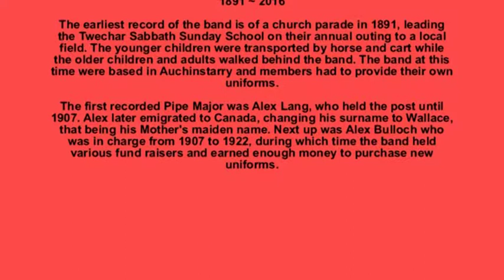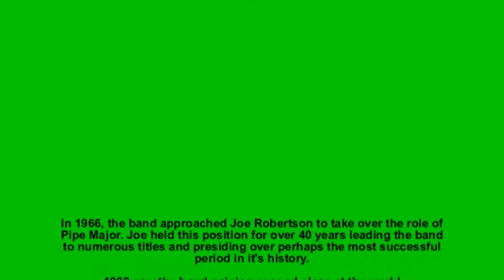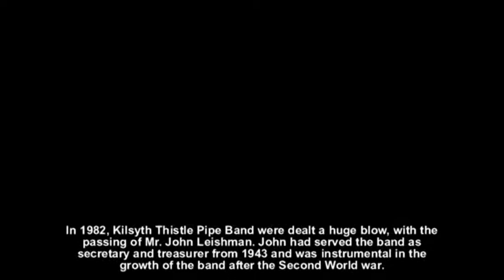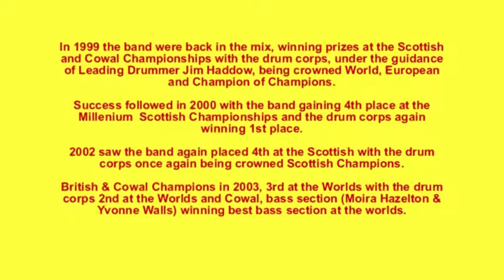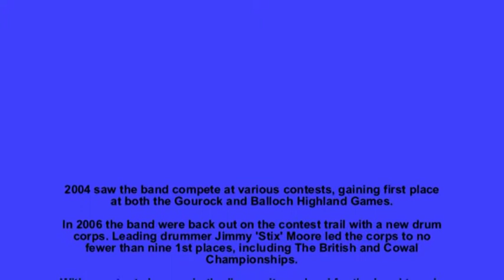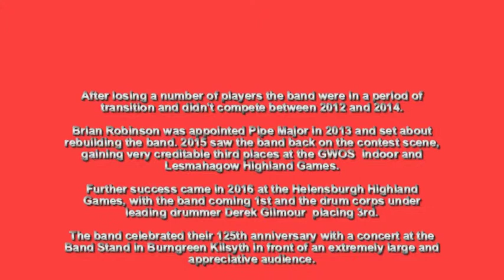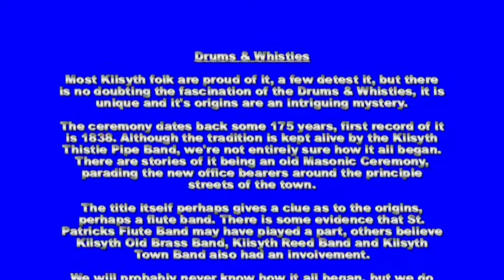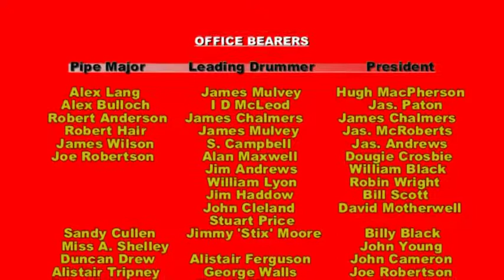125th Title 1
125 years of Kilsyth Thistle Pipe Band